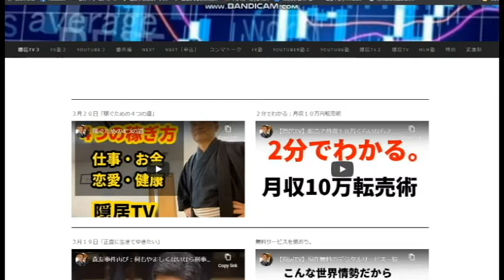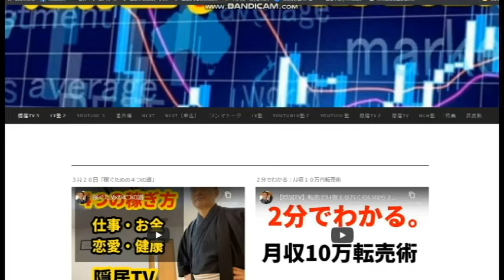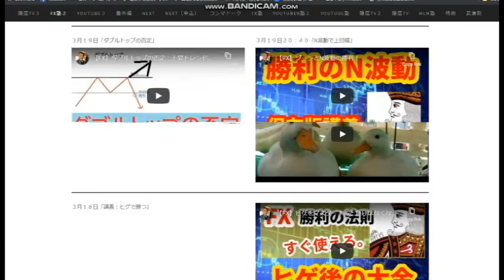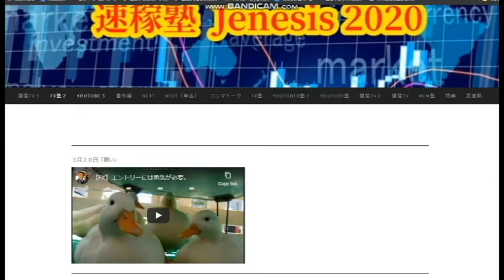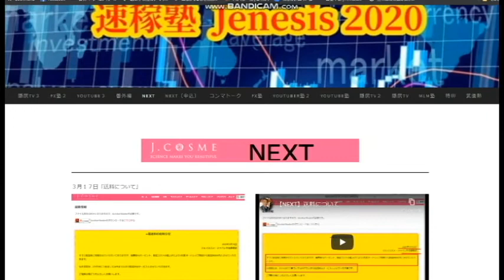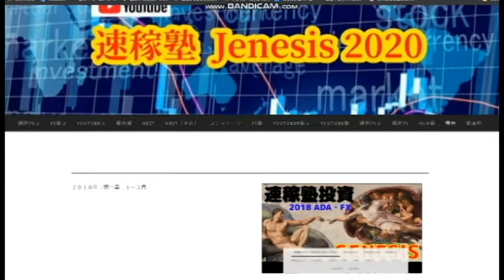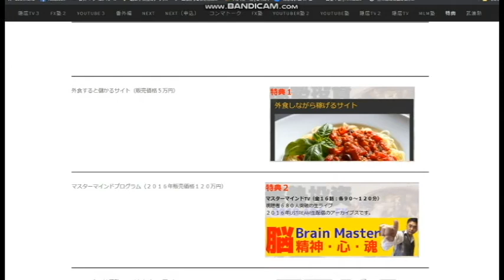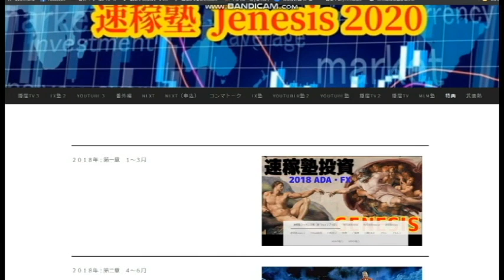【隠居TV】速稼塾について